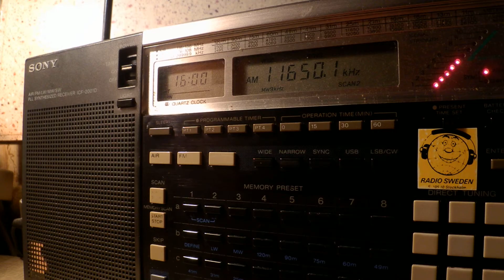16 11 2015 FEBC Manila, Radio Teos in Russian to CeAs 1558 on 11650 Bocaue